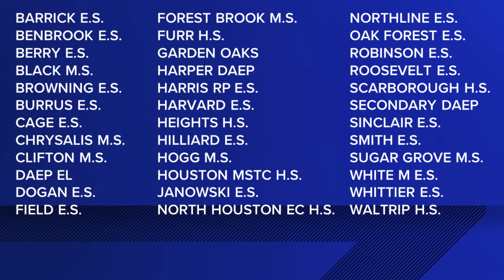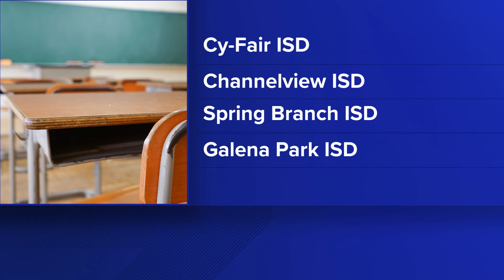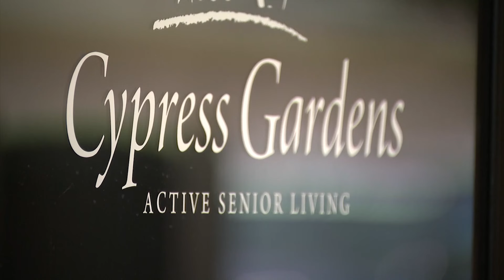KHOU 11 coverage of storm recovery, Monday, May 20 at 10 p.m.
KHOU 11 had team coverage Monday, May 20 on the race to recover from Thursday's deadly and destructive storms.